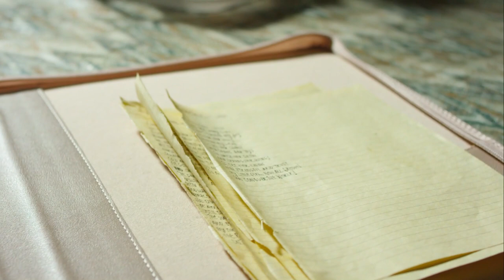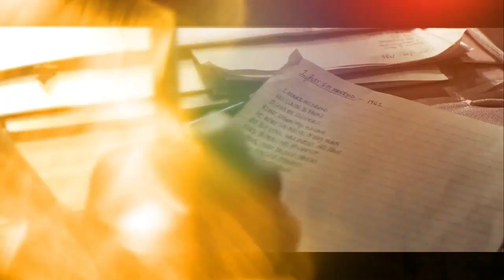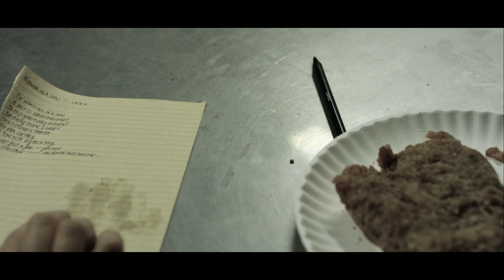Woman Of Valor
Cecelia Margules celebrates her mothers legacy in a montage of poetical selections.
To all of you mothers out there! Happy Mother’s Day!

Music and Poetry by Cecelia Margules
Directed by Daniel Finkelman
Produced and Story by Chaya Greenberg
DP Sawyer Purman
Music Produced by Julian Cassia
Edited by Jason Zucker

Special Thanks
Tzvi Greenberg

Starring -
Malky Goldman
Sarah Finkelman

AD - Rolan Shlain
Associate Producer - Adam Bach
1st AC - Tommy Chan
2nd AC - Sarah Gold
Gaffer - Edgar Mandez
Key Grip - Nathan Krauss
Production Designer - Miwa Sakulrat
Production Designer Assistant - Varyana Galdamez
SPX MUA - Marie Cruz
MUA Assistant - Tony O'Brien
DIT - Jorge Mejia
PA - Matt Thompson
PA - Thomas Lovely
PA - Mark Theriault
Stills Photography - Debbie Halperin

Supporting Cast:
Sarah Hawthorne
Linda Simon
Abigail Davis
Miri Hoffman
Ben Rademacher
Michael Ostreicher
Nadia Matar
John Khinda
Lauren Andrea-Lucia

Catering by
Mozzarella Cafe